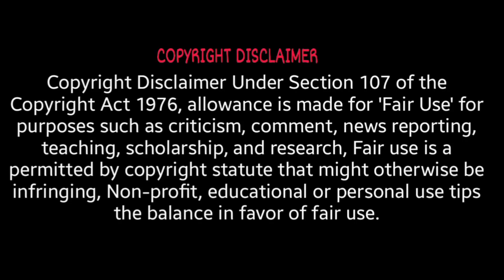Alif Laila Intro Song | Shahnawaz Pradhan | Seema Kanwal | Damini K Shetty | Theme Song | Bgm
Alif Laila is an Indian television series based on the One Thousand and One Nights, also known as the Arabian Nights.[1] It was produced by Sagar Arts.[2] It was made in two seasons. The series from 1993 to 1997 for 143 episodes on DD National.